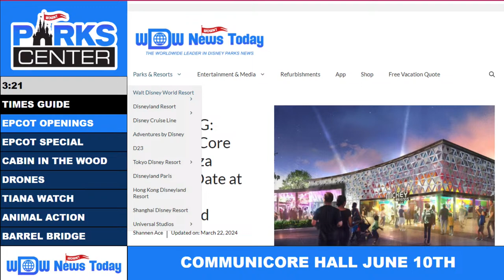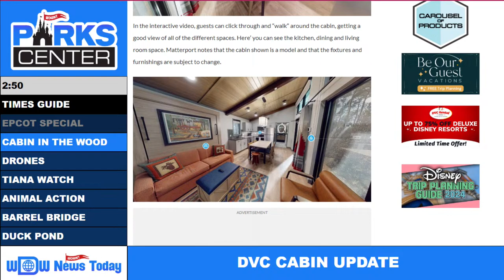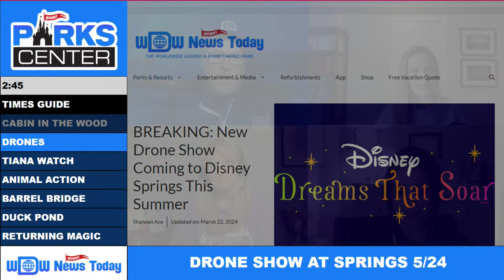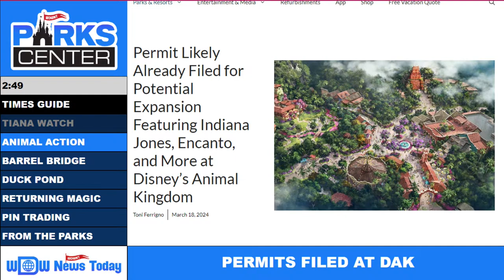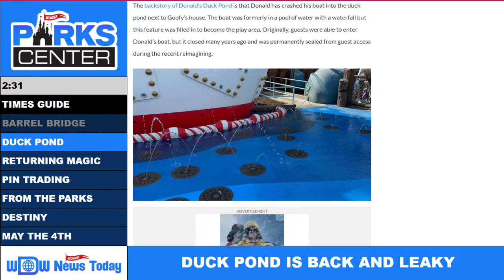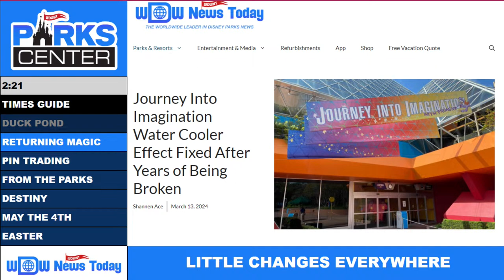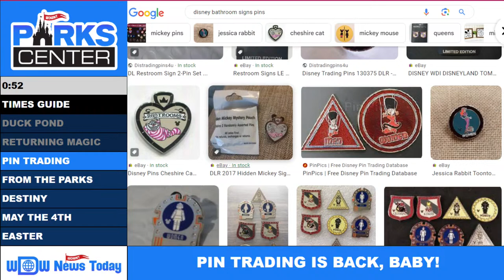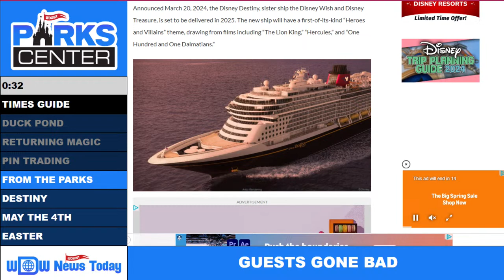EPCOT Announcements, Tiana's Bayou Adventure Testing, and More Disney Guests Gone Bad!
After testing the ride with water dummies, Imagineers were the first to ride Tiana’s Bayou Adventure at Magic Kingdom this past Friday.

Each week, we cover the top stories in Disney Parks news and discuss the topics that are top of mind for the Disney community.  All in 60 minutes!

Welcome to ParksCenter on WDWNT.TV!  We're back with more news and discussing the latest happenings in Disney Parks.  Join us live at 9pm ET!

This week, we have much to discuss!  Disney has finally announced an opening last piece of the EPCOT reimagining.  Communicore Hall will open this June, and there will also be an Encanto Sing-Along as part of its debut.  This timing works well with a National Geographic special airing in April called "EPCOT Becoming."

Also, it was released that Disney Springs will have a Summer drone show, "Disney Dreams That Soar.”  While Disneyland Paris has enjoyed some amazing drone experiences, and Universal has been testing some for a new show, there haven't been too many for Disney domestic parks.  We'll talk about why.

Over at Magic Kingdom, Imagineers were spotted ride-testing at Tian's Bayou Adventure.  With all the other Summer announcements about Disney World, why was the opening of this attraction left out?  Are we still too far away from an opening date?

And, there were many returning offerings and effects across both Disney World and Disneyland in the past few weeks.  The Barrel Bridge returned to Tom Sawyer Island, Donald's Duck Pond returned to Toontown in California, Wonderous Journeys show is back at Disneyland, and many other small things have been fixed or returned to the parks.  Is this a new initiative or are they just getting ready for a busy Summer season?  Either way - we love to see it!

Finally, we will have our favorite segment, "It Came from the Parks," where we talked about all the wild stories coming from WDWNT.com in the past week from the parks when guests do some strange and sometimes horrific things.  The panel will share their feelings.

Join us for all of this tonight on ParksCenter!

WIGS members get exclusive access to our post-shows, where you can ask about anything you'd like! Not a WIGS member yet? For as little as $2/month, you can get instant access to a bunch of live content, like ParksCenter, See Ya Real Late!, and other WIGS-exclusive live streams.